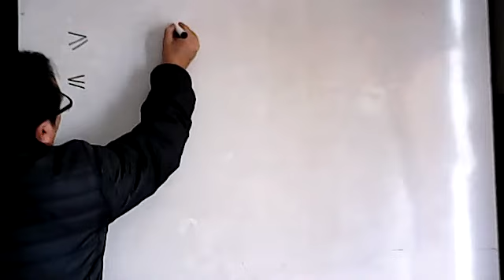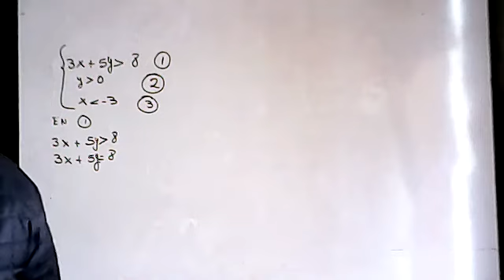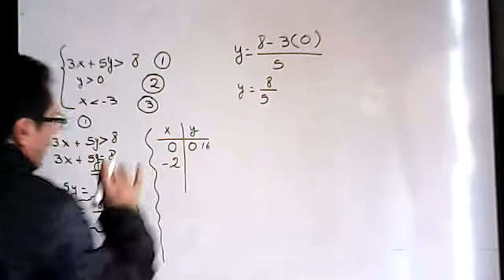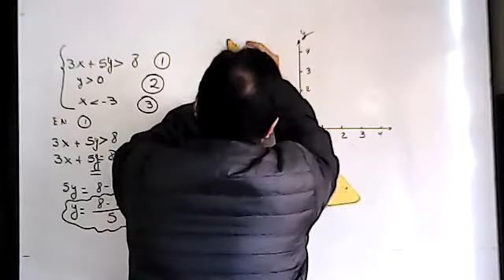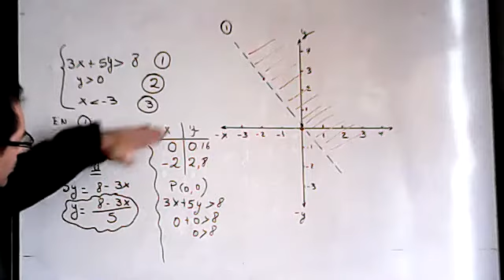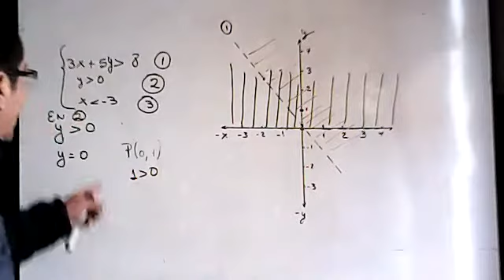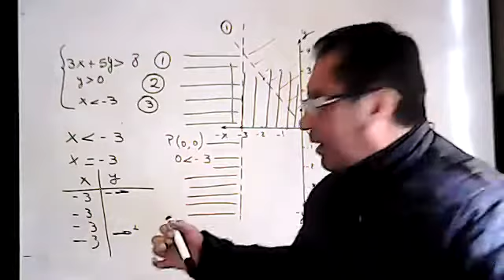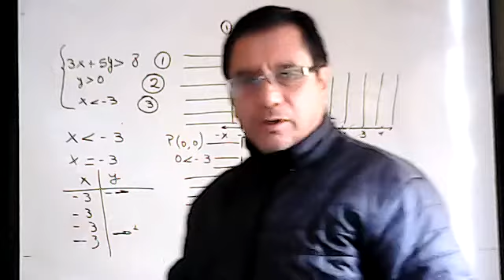10EGB MATEMÁTICA MANUEL 19NOV2021